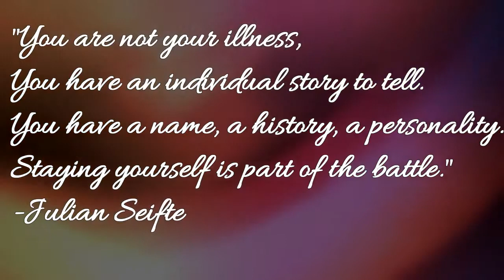Schizophrenia Sunday: Getting Better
Hey Sweetpeas! My channel is where I like to keep it REAL about everything and anything along with some Spanglish involve jaja

Don't forget to BE YOU, BE REAL, AND BE BEAUTIFUL INSIDE AND OUT :)

ADD ME:
MYFITNESSPAL-Chellina